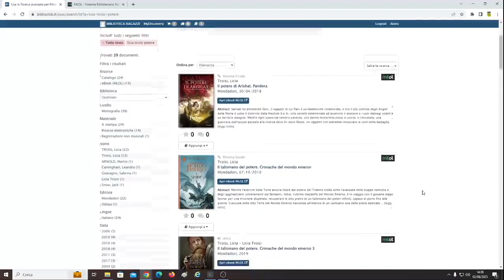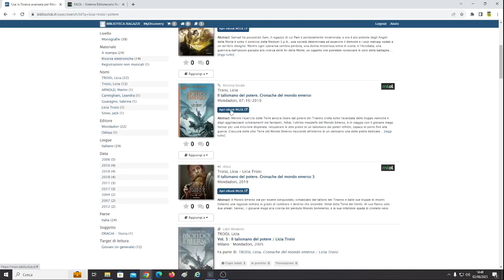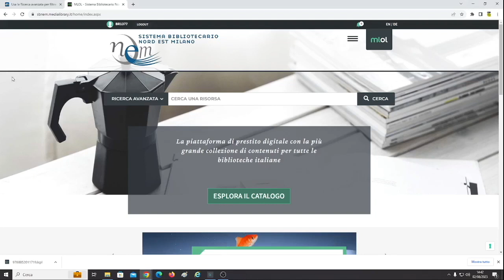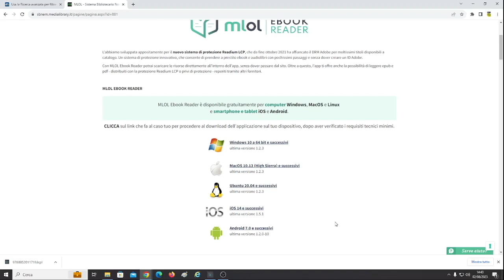E-book e audiolibri di MediaLibraryOnLine nei risultati di ricerca di Biblioclick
In questo video vi mostriamo come gli e-book e gli audiolibri digitali di MLOL siano integrati nei risultati di ricerca su